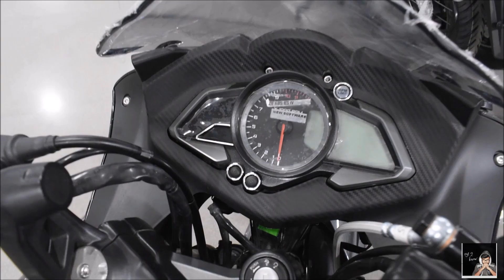New 2018 bajaj pulsar RS200 full review with price,top speed,mileage,specification,features in hindi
HELLO DOSTO SWAGAT HAI APKA NEW VIDEO ME DOSTO IS VIDEO ME HM APKO BTAEGE NEW BAJAJ PULSAR RS200 KE BARE ME JO KI BAJAJ KI 200 CC SEGMENT KI BEST BI8=KES ME SE EK HAI. TO VIDEO KO AKHIRI TK JARUR DEKHIEGA OR VIDEO KO LIKE JARUR KRIEGA

THANKUUUUU